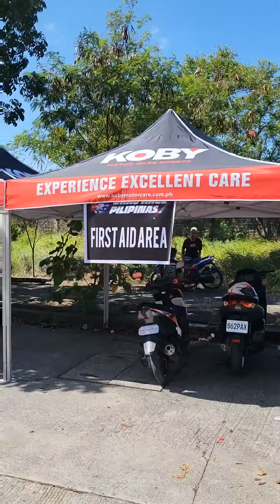WHAT YOU GONNA DO?